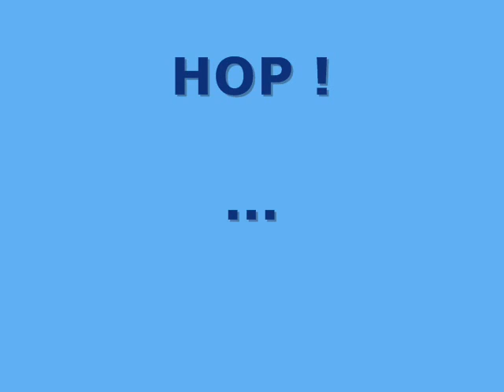Coffee-Winter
Australian Shepherd - Coffee